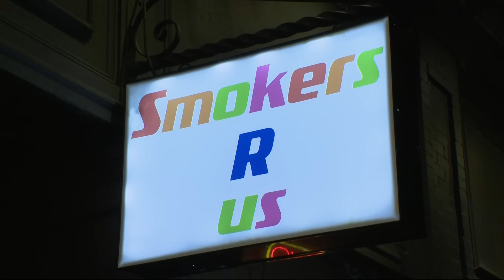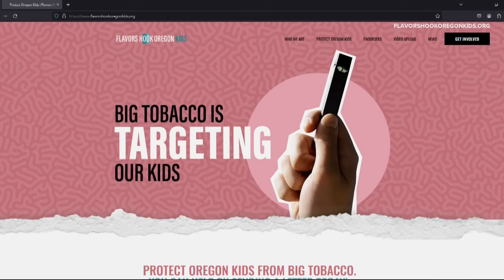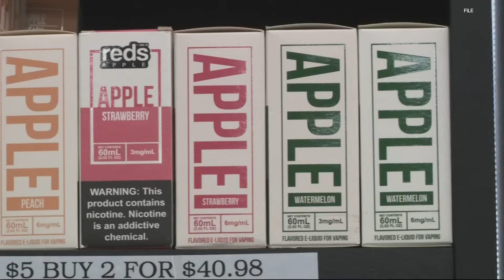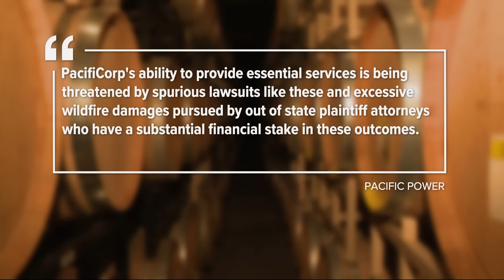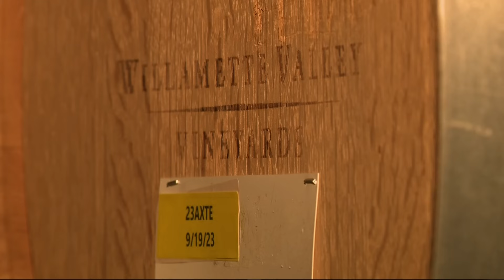KGW Top Stories: 11 p.m., Saturday, December 30, 2023